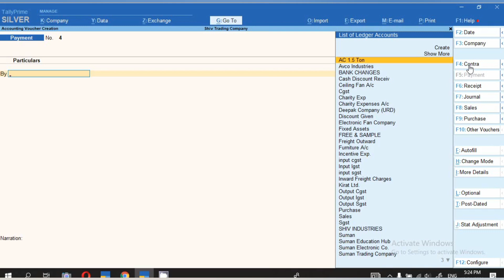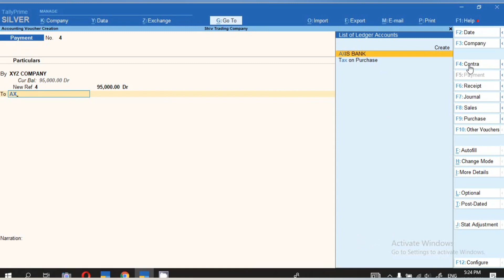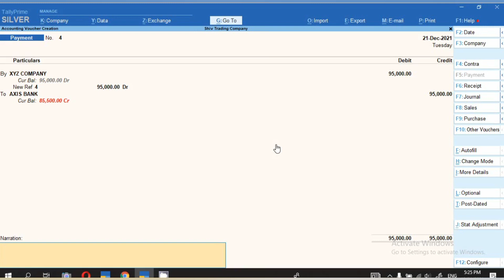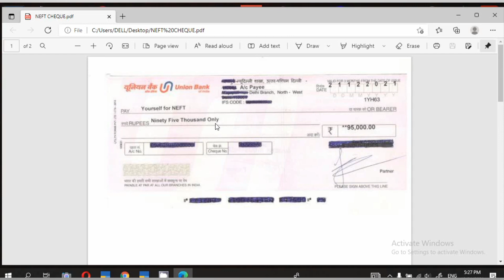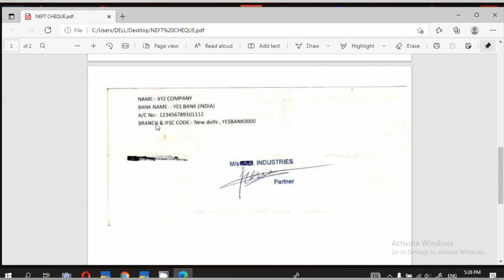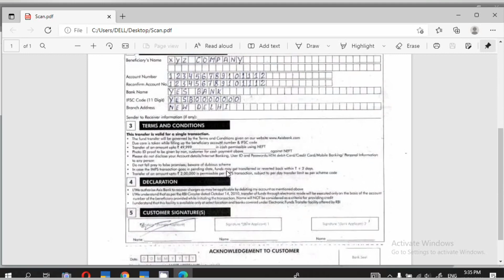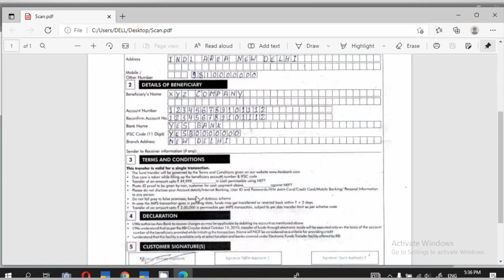NEFT Cheque कैसे बनाएं in tally prime l NEFT form कैसे भरें ।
Hello Freinds,